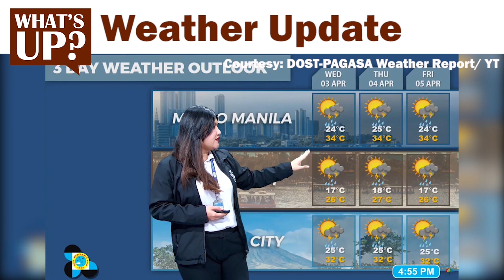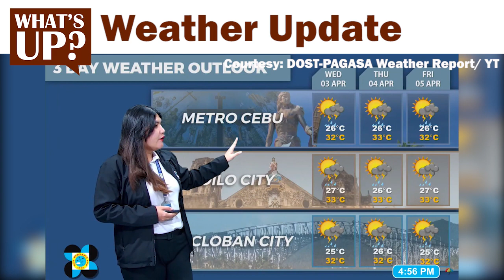Weather Update issued at 4PM April 1, 2024 - Monday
🎥: DOST-PAGASA Weather Report/ YT